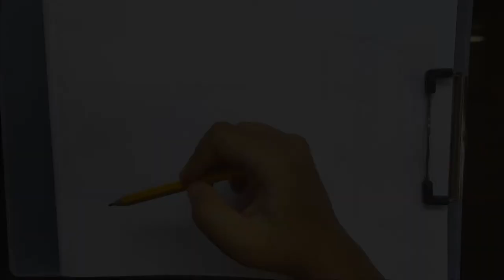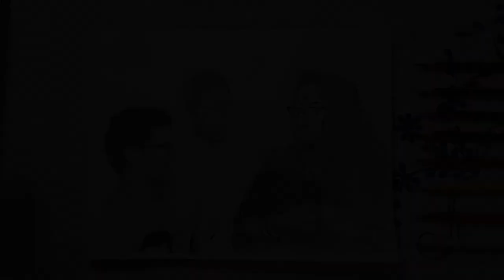Drawing Mirchi Agni, Mirchi Somak, Mirchi Mir :O Maa Go| Realistic Graphite Pencil Drawing Timelapse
✳️ This is a realistic graphite pencil drawing timelapse video, where I'll be drawing Mirchi Agni, Mirchi Somak & Mirchi Mir from the popular bengali series "O Maa Go" or OMG, from Mirchi Bangla!

While watching me draw in timelapse you'll get to learn, how to draw with graphite pencils and how sketch artists work.

🔘 About :
SketchNSmile is your one stop destination to learn sketching with pen. I share my passion for sketching with you guys through this channel.

Each episode on PentingWithMe involves topics that captivate me or amuse me in every possible way. So, enjoy each episode... Keep smiling and keep your mind fresh! 😄